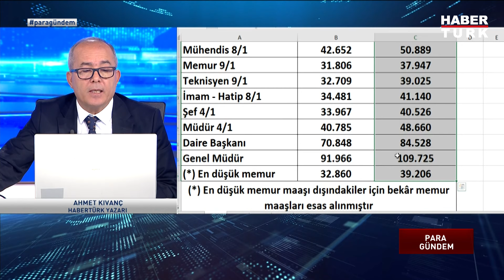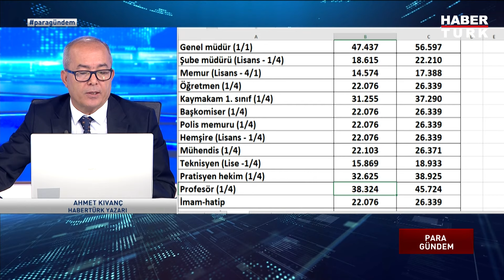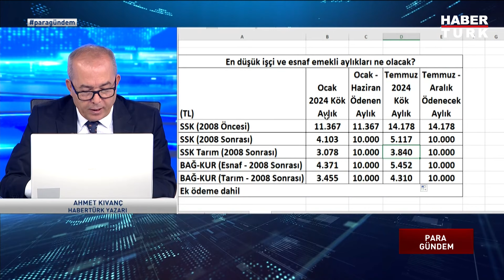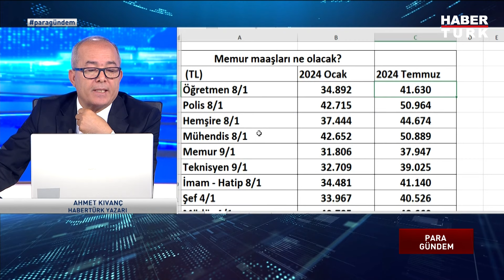Enflasyon sonrası maaş zamları ne oldu? | Para Gündem - 3 Temmuz 2024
Ekonomide nasıl bir yol izlenmeli? Asgari ücretli ne talep ediyor?
Enflasyonu artıran faktörler ne? Enflasyon verileri piyasaları nasıl etkiler?
Enflasyon sonrası maaş zamları ne oldu? Kimin maaşı, ne kadar oldu?

Para Gündem'de Sena Alkan sordu; Haberturk.com Genel Yayın Yönetmeni Yavuz Barlas, Gazeteci Gürkan Zengin ve İstanbul Bilgi Üniversitesi Öğretim Üyesi Prof. Dr. Ege Yazgan anlattı.